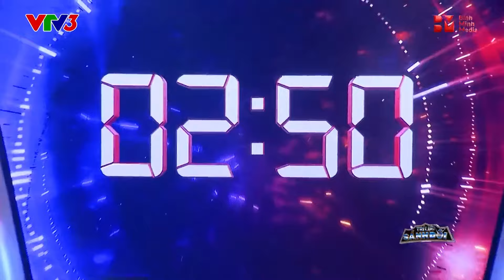Trí Lực Sánh Đôi | Tiết Cương bị đàn chị CHÈN ÉP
👫Trí Lực Sánh Đôi là một chương trình giải trí dành riêng cho các cặp đôi (bạn bè, vợ chồng, người yêu, anh em, …) để họ thể hiện sự “tâm đầu, ý hợp” và “đồng sức, đồng lòng” khi tham gia chung một thử thách kết hợp cả thể lực và trí tuệ.

0:23 Hoàng Mèo RA DẺ bất chấp thắng hay thua
2:00 Kết quả cuối cùng của Hoàng Mèo và Đại Ngọc Trâm
2:41 Tiết Cương bị đàn chị chèn ép
5:20 Tiết Cương xuất sắc lập kỷ lục tại Trí Lực Sánh Đôi
👉 Xem thêm các bài viết của Phim hot đáng xem tại